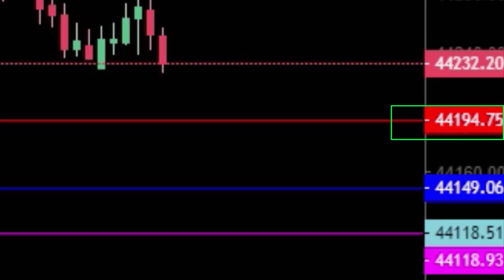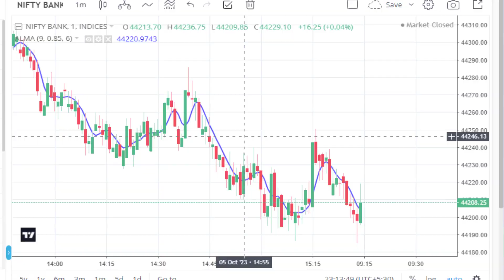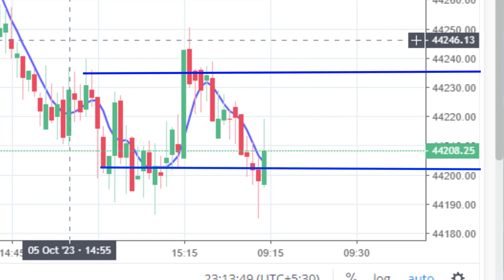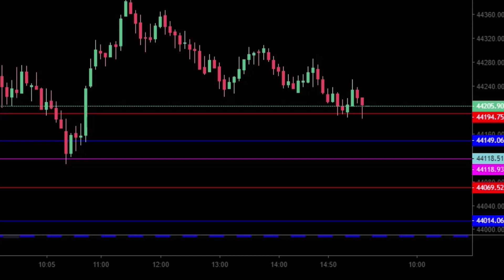👩‍🚀 आप्शन चैन ही बताती है की बाजार कहा जायेगा II option chain will tell where price is going ?